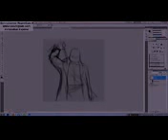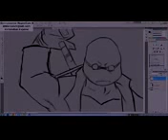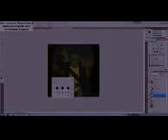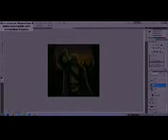Leonardo SAINW avi